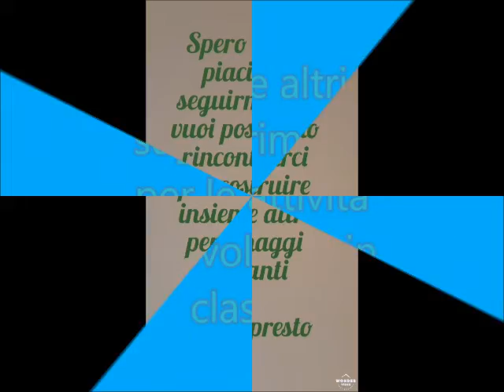ANIMIAMO LA CARTA: IL BECCO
Trasformiamo un foglio in un uccellino